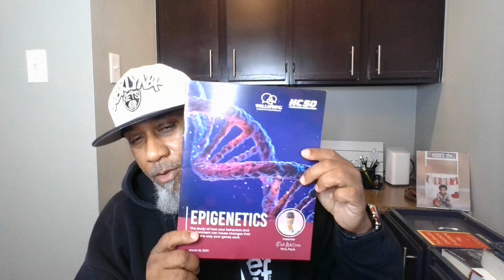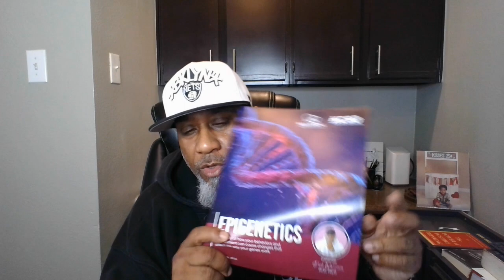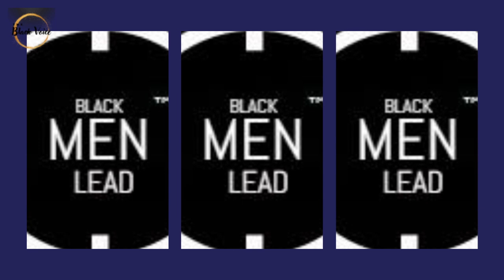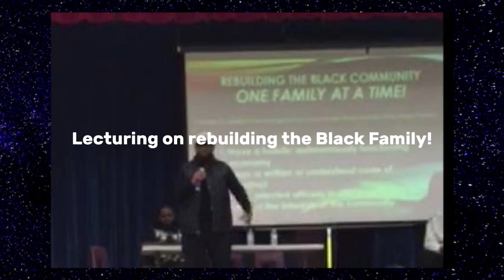The Miseducation of Black Youth In America Series Part 1 & 2: Special Education Disproportionality!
The Miseducation of Black Youth In America Series Part 1 & 2: Special Education Disproportionality! | Dr. Rick Wallace